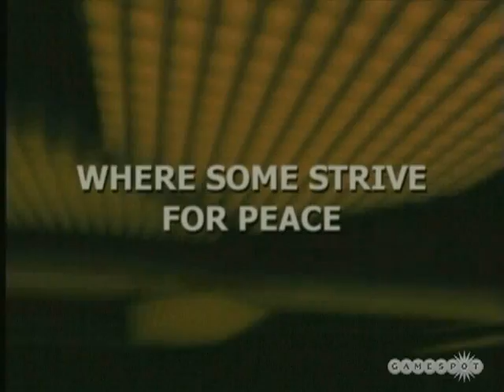WITHOUT WARNING by